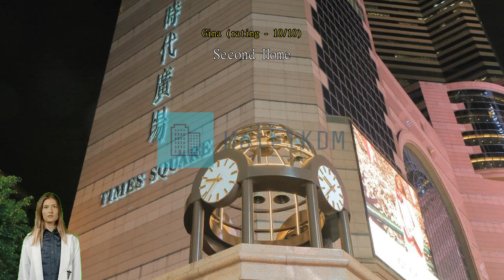Review Hotel Ease Causeway Bay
Hotel Ease Causeway Bay

For travelers who want to take in the sights and sounds of Hong Kong, Hotel Ease Causeway Bay is the perfect choice. Its convenient location right in the city center allows you more time to see all that Hong Kong has to offer. Enjoy more possibilities on your vacation at Hotel Ease Causeway Bay, with its convenient location just 3.1 km from the Victoria Peak (The Peak).
At Hotel Ease Causeway Bay, the excellent service and superior facilities make for an unforgettable stay. Free internet access provided within the hotel keeps you connected throughout your stay. Always get the assistance you need with front desk services including concierge service, luggage storage and safety deposit boxes. For longer stays or whenever you need it, the dry cleaning service and laundry service keep your favorite travel outfits clean and available.
Feel like doing nothing? Available services like daily housekeeping let you get the most out of your time at Hotel Ease Causeway Bay. For health reasons, smoking is not permitted anywhere inside the hotel.
All rooms at Hotel Ease Causeway Bay are designed and decorated to make guests feel right at home. Enjoy your stay even more at the hotel, knowing that some selected rooms include linen service, blackout curtains and air conditioning. For a bit of entertainment, guests will find television and cable TV available in some selected rooms. Don't worry about being thirsty as a refrigerator is provided in some guestrooms.

A number of great dining options at the hotel assures that you'll always have convenient and delicious choices.

According to guests who stayed here, this hotel's room comfort is rated higher than 92% of other accommodations in Hong Kong.
Past guests love the staff and service here, rating it above 84% of the other accommodations in the city.